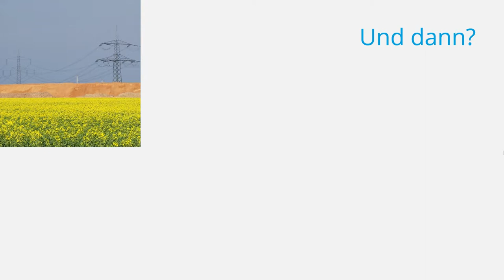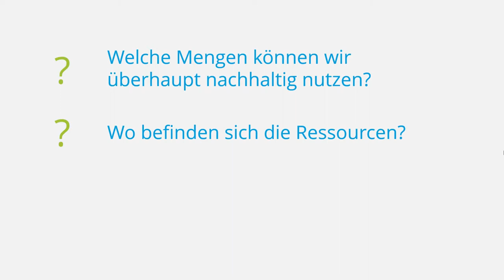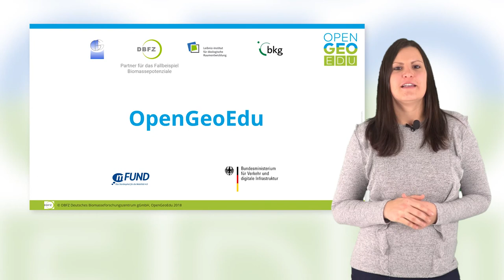Was ist eigentlich Biomassepotenzial? | OpenGeoEdu – Teaser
Um was geht es eigentlich in dem Fallbeispiel Biomassepotenzial des offenen Online-Kurses 🐘🌍 OpenGeoEdu 👨‍💻👩‍💻 ? Diese Frage beantwortet Frau Pfeiffer hier in unter zwei Minuten ⌚